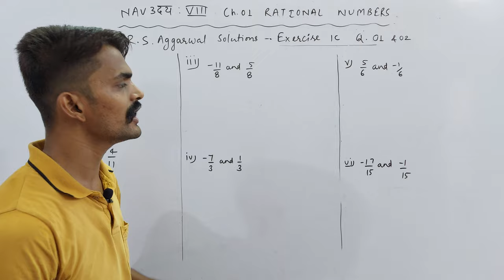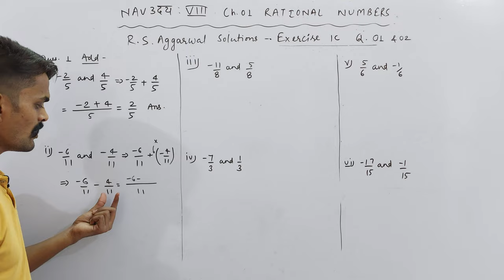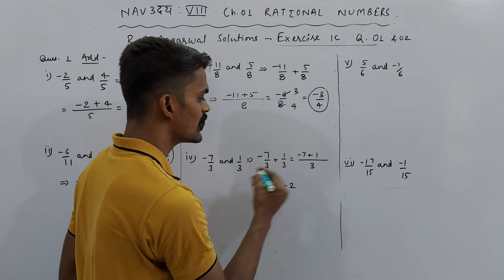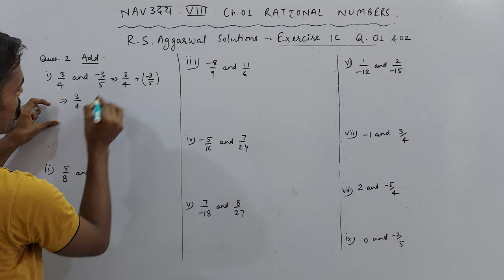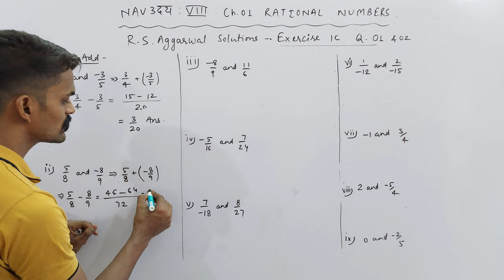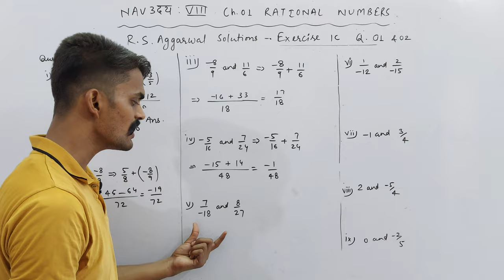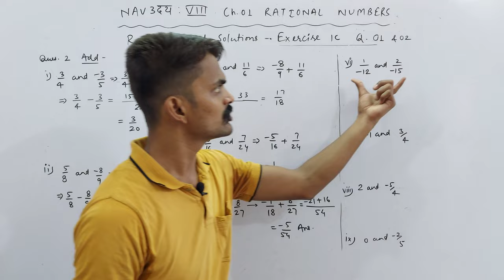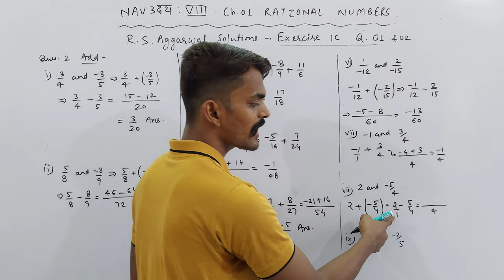Ch. 01 Rational Numbers | Exercise 1C | Q. 01 & 02 | NAVउदय : VIII